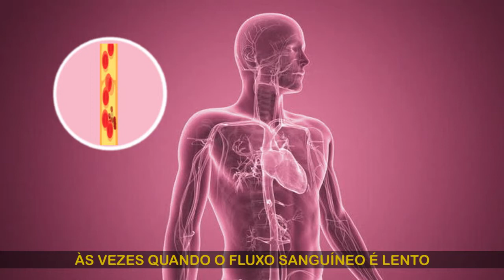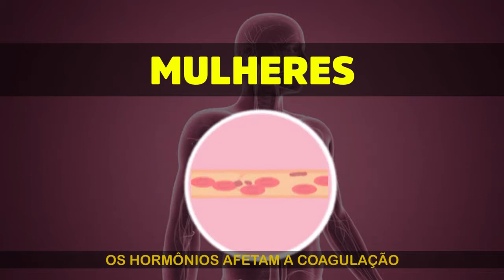CUIDADOS - SAIBA O QUE É TROMBOSE E COMO IDENTIFICAR OS SINTOMAS.